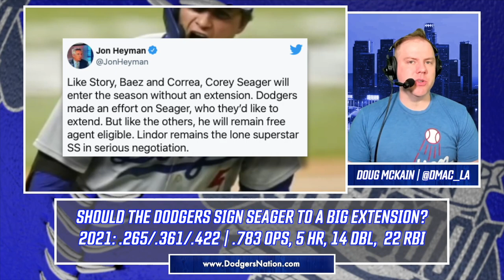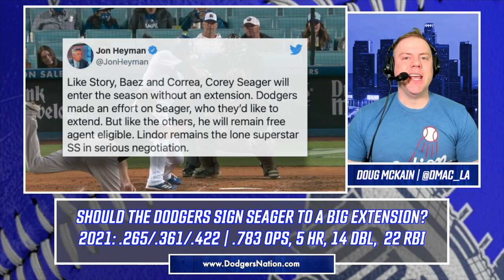Corey Seager Injury Rehab Setback, Seager vs. Lux Shortstop, How Much Should Dodgers Offer Seager?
Dodgers' shortstop Corey Seager has been out of the lineup for over a month now, after he was inadvertently hit by a Ross Detwiler fastball during LA's 7-0 win against the Marlins back on May, 15. The 2020 World Series MVP was expected to begin his rehab assignment this weekend, but according to Dave Roberts that plan has been pushed back. We get the very latest from Dave Roberts on Corey Seager's injury status and discuss how important he is to the Dodgers offense.

Next, we discuss if Gavin Lux's play at shortstop in Seager's absence will impact the Dodgers willingness to sign the 2020 NLCS MVP to a big extension. Plus, the Dodgers reportedly "made an effort" to extend Seager this off season.

YouTube.com/DodgersNationTV
Instagram.com/officialdodgersnation
Twitter.com/dodgersnation
Facebook.com/dodgersnation